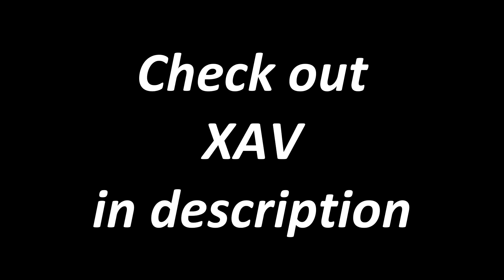Just A Mirage